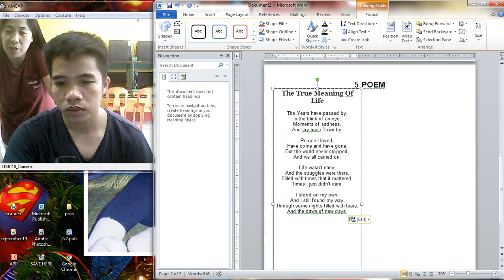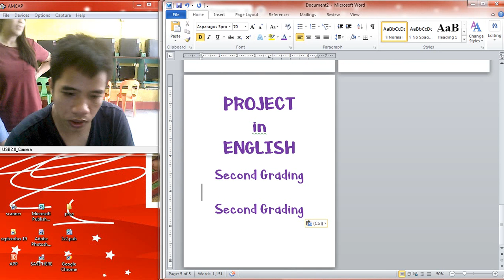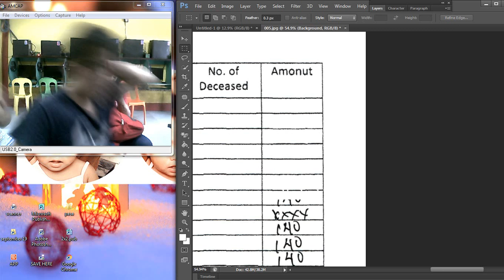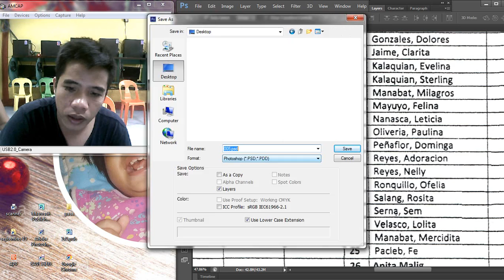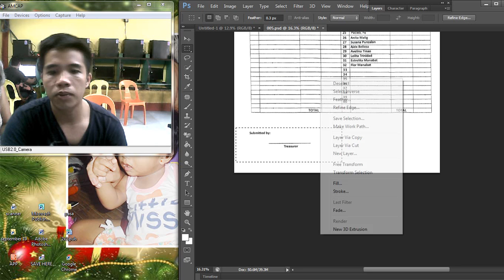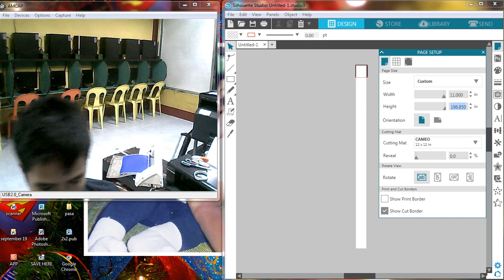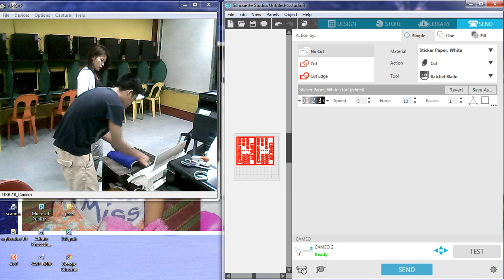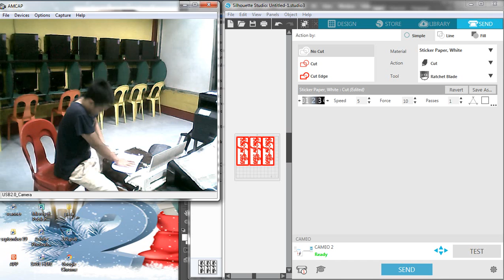RESEARCH PAPER I STORIES I POEM I TONGUE TWISTER DOC DL BELOW I EDITING SCAN PAPER I CUTTING STICKER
Its Sharing Time mga kaigan!!!

Download and Goodluck!!

OTHER PLAYLIST CLICK HERE!!